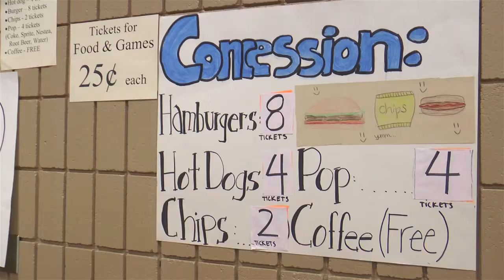Fall Extravaganza at King Road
A fun event for the whole family on October 31